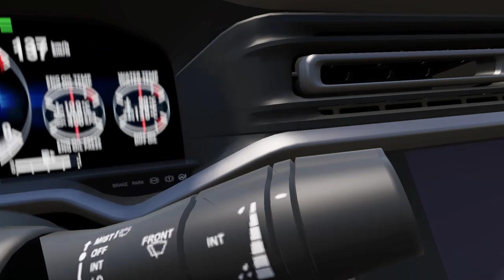400Z lowered TE37 and interior tour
The car is lowered and equipped with 20" Volk TE37 wheel.